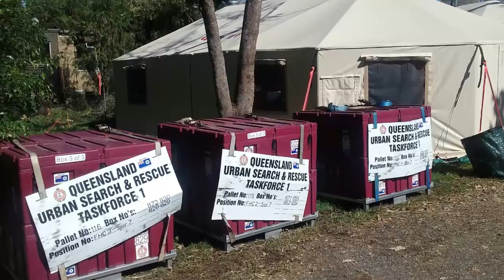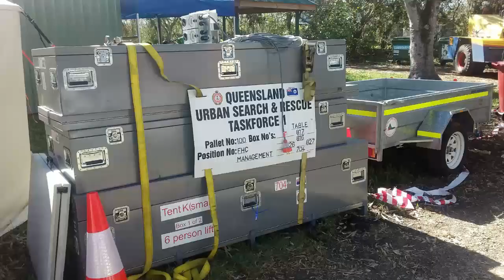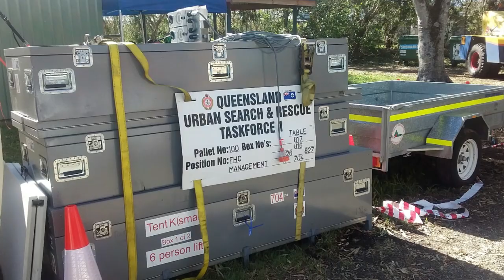NEM Awards for Tropical Cyclone Debbie to CFA members